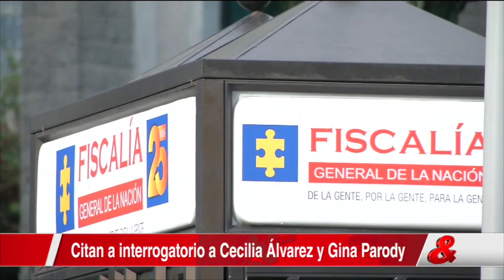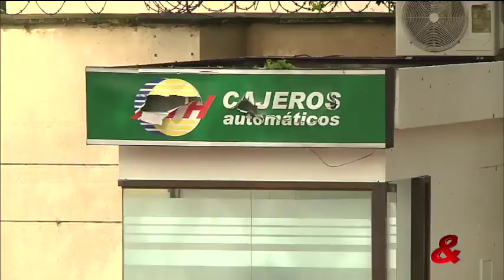Noticiero CM& 7pm, 11 de Agosto de 2017